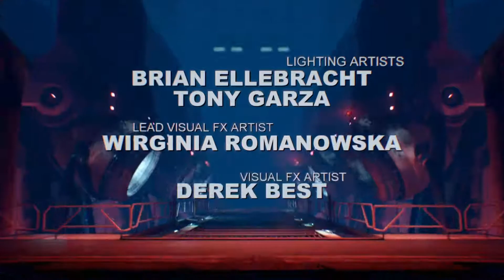Casa do Mobo: Doom (2016) #26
Parte 2 e final da missão 13 "The Well", e também do jogo. FINALMENTE.
(Aliás, desculpem mas eu falhei mais um desafio)

Opiniões sobre o jogo, os vídeos e a série como um todo são bem-vindas.
Falando em opiniões, aos 20:10 eu começo a falar por cima o que achei do jogo, e o que pretendo fazer depois de terminar essa série.

Não pretendo dar uma opinião muito detalhada porque... preguiça.

Obrigado aos poucos mas bons amigos que me aguentaram enfiando esses vídeos goela abaixo através do feed e do chat :)